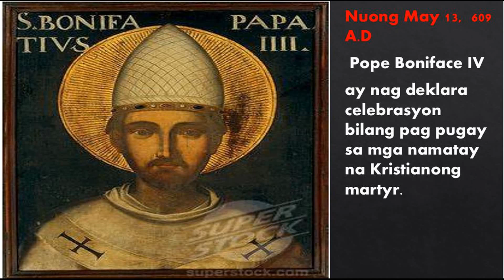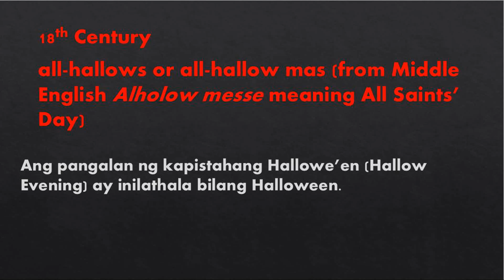Ang Pinagmulan ng halloween at bakit ito ginawa Part 2 60 fps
Orihinal na pinagmulan ng halloween at bakit ito ginawa ng mga sinaunag tao